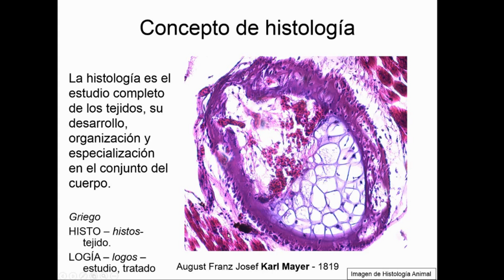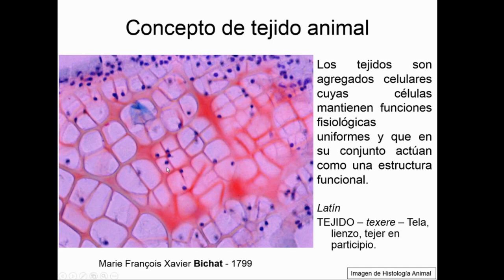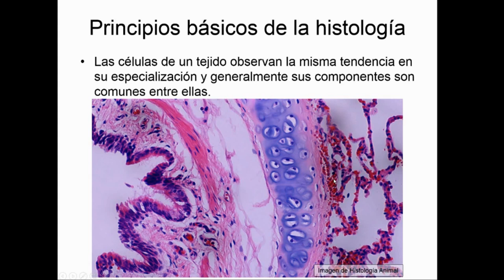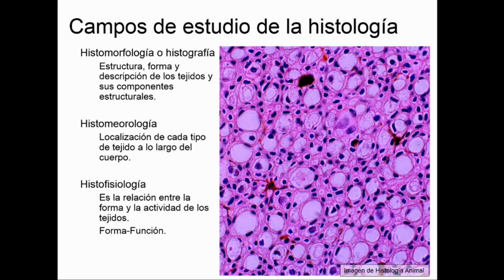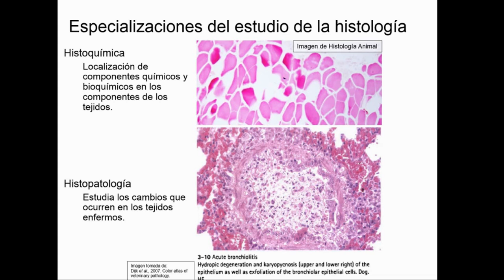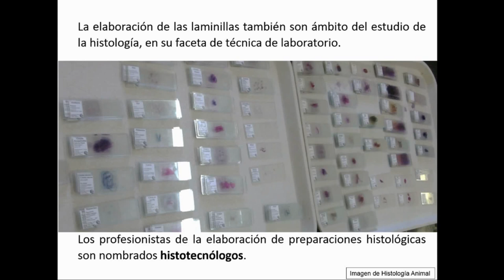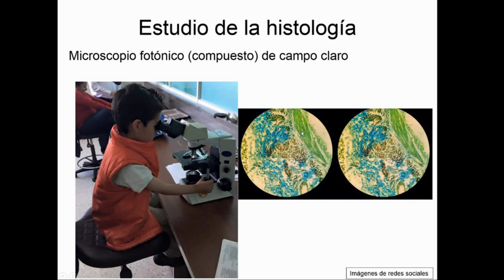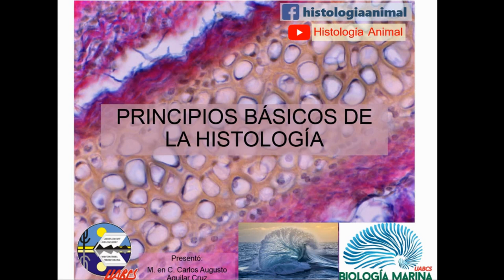Principios Básicos de la Histología - Curso en Línea 1-001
En este vídeo se presentan los conceptos básicos y las primeras fotomicrografías de histología animal y cortes histológicos a nivel de miroscopía fotónica.

Continúa con el resto de los vídeos, sigue a tu propio ritmo, repite y practica en preparación para las seisiones de laboratorio.